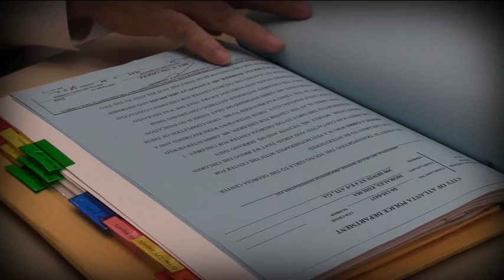CASOS CONGELADOS PARTE 2